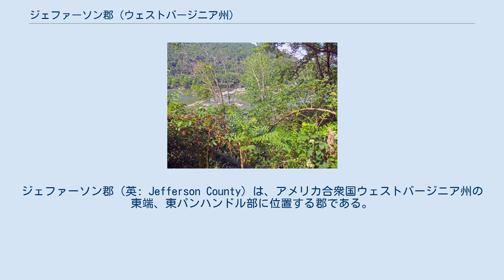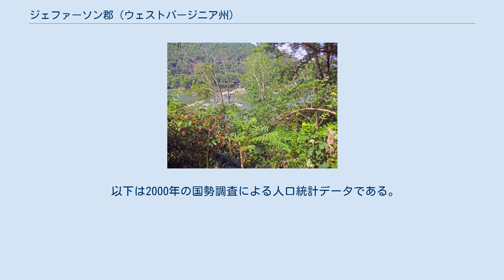ジェファーソン郡 (ウェストバージニア州)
ジェファーソン郡（英: Jefferson County）は、アメリカ合衆国ウェストバージニア州の東端、東パンハンドル部に位置する郡である。
2010年国勢調査での人口は53,498人であり、2000年の42,190人から26.8%増加した。
郡庁所在地はチャールズタウン市（人口5,259人）であり、同郡で人口最大の都市でもある。
 ジェファーソン郡は1801年に設立された。
ワシントン大都市圏に属している。
 ジェファーソン郡は1801年にバークレー郡から分離して設立され、郡名は、アメリカ独立宣言を起稿した者であり、第3代アメリカ合衆国大統領になったトーマス・ジェファーソンに因んで名付けられた。
バージニア州にはそれ以前にジェファーソン郡があったが、ケンタッキー州が作られたときに、そこに含まれた。
バージニア州の記録には、1780年から1792年までのジェファーソン郡と1801年から1863年までのジェファーソン郡が残されている。
どちらも現在のバージニア州には残っておらず、州の英雄であるジェファーソンの名前を冠した郡は無い。
 1859年10月、奴隷制度廃止運動家のジョン・ブラウンがハーパーズ・フェリーの連邦軍武器庫を襲った後、ジェファーソン郡庁舎がその裁判の舞台になった。
陸軍大佐ロバート・E・リー、中尉のJ・E・B・スチュアートおよびイズラエル・グリーンの指揮下で90名ほどの海兵がこの反乱を鎮圧した。
 ブラウンは殺人、バージニア州に対する反逆、および奴隷の反乱を策謀した罪で死刑を宣告された。
1859年12月2日、ブラウンはチャールズタウンの監獄から直ぐの広場に連れ出され、絞首刑に処された。
ブラウンの処刑の観衆の中に、バージニア州知事ヘンリー・A・ワイズが、ウィリアム・ギルハム少佐とストーンウォール・ジャクソン少佐の監督下に派遣したバージニア士官学校の士官候補生1,500人がいた。
またリッチモンド民兵中隊の中にはジョン・ウィルクス・ブースがいた。
 南北戦争の間、両軍の前線がシェナンドー・バレーを行ったり来たりしたので、ジェファーソン郡は多くの戦闘の舞台になった。
チャールズタウンなど郡内の幾つかの町は、何度もその支配する軍が入れ替わった。
 ジェファーソン郡は現在ウェストバージニア州に入っている郡の中で奴隷解放宣言の実行を免れなかった唯一の郡である。
バークレイ郡の他、ウェストバージニア州に含められた48郡は対象とならなかった。
郡内の奴隷は1863年1月1日に法的に自由とされた。
 バークレイ郡とジェファーソン郡は1861年5月23日に、バージニア州の連邦脱退を問うた住民投票で脱退に賛成していた。
しかし、ポトマック川沿い、シェナンドー・バレーにある郡は、ウェストバージニア州設立を目指す政府に同意し、1863年にはウェストバージニア州への併合について住民投票で賛成した。
ただし、この投票は北軍の占領下に行われ、疑問が残った。
バージニア州は戦後にこれを無効化しようとしたが、現在もこれらの郡はウェストバージニア州にとどまっている。
 新州を作ることについて合憲性がアメリカ合衆国最高裁判所で争われた。
ウェストバージニア州への併合についての住民投票日に、南軍に従軍して地元に居なかった者達が戻ってきたとき、ウェストバージニア州への移管を認めようとしなかった。
バージニア州議会は脱退条例を撤廃し、1866年にはウェストバージニア州に対して、これらの郡がバージニア州に属することを宣言するよう訴訟を起こした。
一方で連邦議会は1866年3月10日に、移管を承認する合同決議を通した。
1871年、アメリカ合衆国最高裁判所はこの「バージニア州対ウェストバージニア州事件」について、バークレイ郡とジェファーソン郡を含めウェストバージニア州のバージニア州からの分離を支持する判決を下した。
 近年、ウェストバージニア州東パンハンドル部の特定郡がバージニア州に復帰する可能性について真剣に話し合われてきた。
この動きは、経済状態の悪化に不満を抱き、またチャールストンのウェストバージニア州政府から無視されていると見なすこともあって、少なくとも幾らかの動機を得てきた。
2011年、ウェストバージニア州下院議員のラリー・カンプは、モーガン、バークレイ、ジェファーソン各郡がバージニア州に復帰するかを住民投票に問う議案を提案した。
 1896年10月、ジ...